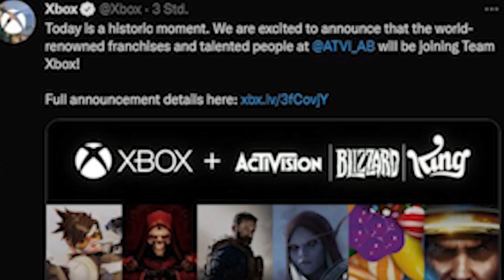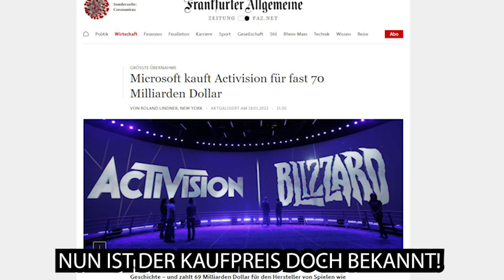Microsoft KAUFT Activision Blizzard – Nie mehr CoD auf PlayStation?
WAS ZUM TEUFEL?!?!

🎮 Mehr? MEHR!